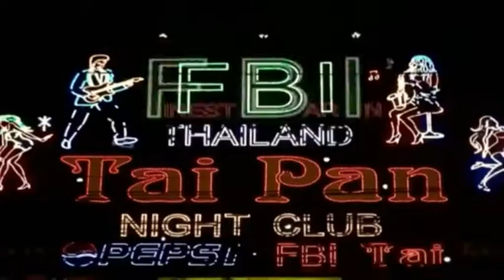Phuket TV News:Phuket Promoted as Organic Health & Beauty Trade Hub.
A trade show featuring home-grown organic health and beauty products was held in Phuket last weekend in an effort to generate more international awareness of the island's notoriety as a hub for organic spa products and and health foods.
The trade show held at the Royal Phuket City Hotel in Phuket Town was presided over by Phuket Vice-Governor Weerawat Janpen, who welcomed international media and reminded them that Phuket was not just a destination with beautiful beaches, but one with a vast array of quality health and spa products available for export.
On display at the trade fair was a wide range of organic produce for visitors to sample, including healthy herbal drinks and spa products for massage and beauty treatments.
There are close to 300 spas operating in Phuket, making the province's spa industry one of the largest worldwide.
Phuket spas licensed with the Excise department are granted tax exemption for their services.

Nick Davies
On 02/05/2011 17:10, Phuket TV English Channel wrote: